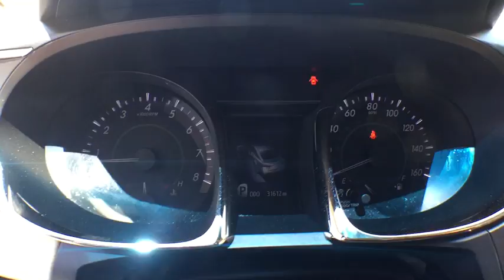2014 Toyota Avalon Haverhill, Salem NH, Methuen MA, Andover MA, Plaistow NH, N.Andover, MA 77584C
Blizzard Pearl U 2014 Toyota Avalon available in Haverville, Massachusetts at Autofair Subaru of Haverill. Servicing the Salem NH, Methuen MA, Andover MA, Plaistow NH, N.Andover, MA area.

Autofair Subaru of Haverhill
503 Broadway

***3.5L Limited with Shiftable 6-speed Automatic, Navigation, Leather Upholstery, Heated/Cooled Seats, JBL Premium Audio, Blindspot Detection, Keyless Start/Entry, Dual Climate Controls, Power Seats, Rear View Camera, Alloy Wheels, Bluetooth, Rear Window Blind. AutoFair Certified including 125000 mile Warranty. Please Call for Details***brbrAutoFair Certification Program Details: Powertrain coverage for up to 3 years / 125,000 miles on odometer. 24 hour roadside assistance. Rental car coverage. Warranty upgrades are available. Multi-point mechanical and appearance inspection, performed by the dealer technician, in which all major vehicle systems are scrutinized, including brakes, engine, drivetrain, steering, suspension, tires, wheels, exhaust system and vehicle interior and exterior. A free Carfax history report will be provided at your request. Gold service rewards included. First oil change included. 31/21 Highway/City MPG Awards:br  * 2014 KBB.com Best Resale Value Awards   * 2014 KBB.com 10 Most Comfortable Cars Under $30,000